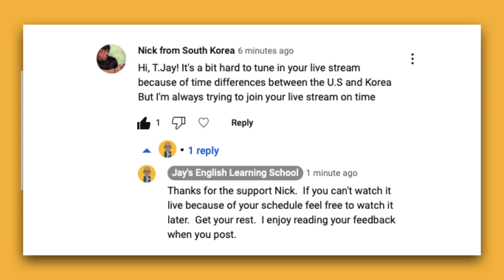The Meaning of Authentic - English Speaking Lesson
I'm Jay.  In this English lesson you will learn the meaning of authentic.

This English lesson is great for people that want to learn to understand and speak better English vocabulary words fluently.  I will teach you the meaning of authentic.

⭐️  Don't forget:  Always watch the video three times to learn to speak English better.  Watch twice to practice with the subtitles on.  Watch once without the subtitles.

1️⃣ Want FREE English Lessons?

About me:
I teach how to understand and speak better English.  Every week I upload 2 -3 videos educating how to understand English phrases, pronounce basic English vocabulary words, and discover more about various subjects to help you communicate in English.